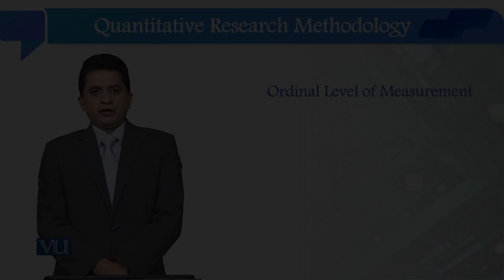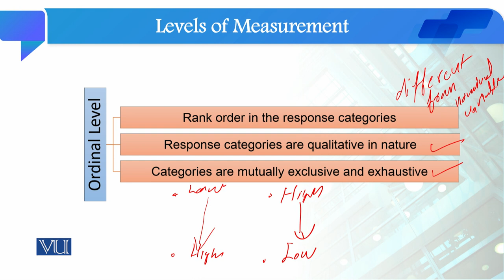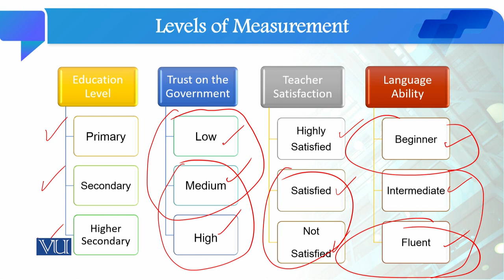Ordinal Level Of Measurement | Quantitative Research Methodology | SOC509_Topic049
Topic049: Ordinal Level Of Measurement
By Dr. Qaisar Khalid Mahmood